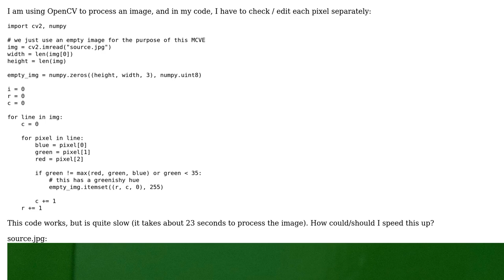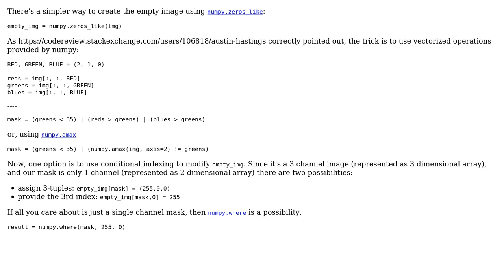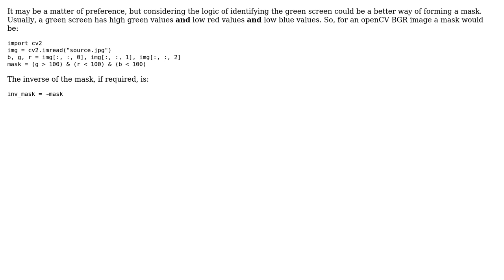Code Review: Processing an image to extract green-screen mask (4 Solutions!!)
Code Review: Processing an image to extract green-screen mask

With thanks & praise to God, and with thanks to the many people who have made this project possible! | Content (except music & images) licensed under CC BY-SA | Music | Images & others | With thanks to user daveg user Dan Masek user Bart Friederichs user aghast user 200_success and the Stack Exchange Network Trademarks are property of their respective owners. You are responsible for your own actions.